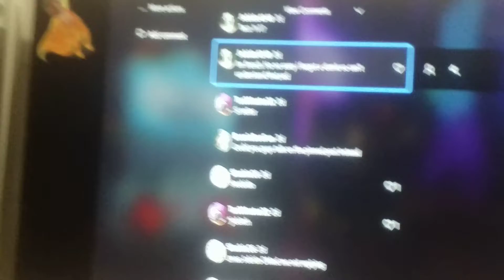I don't like beanie anymore is being rude to my poor friends